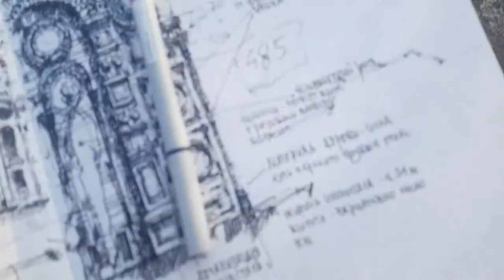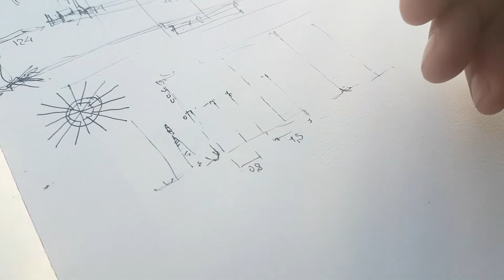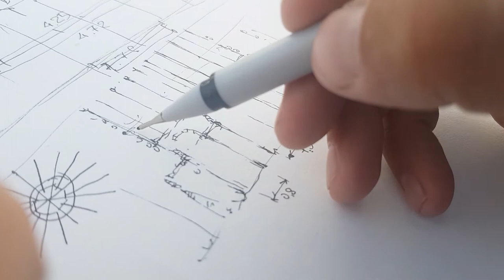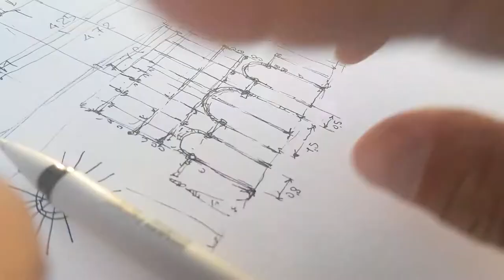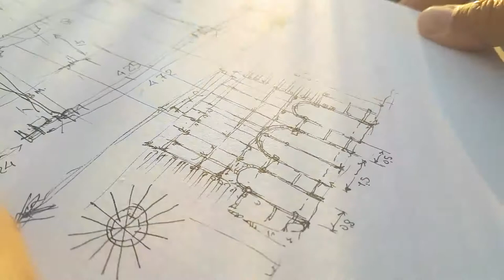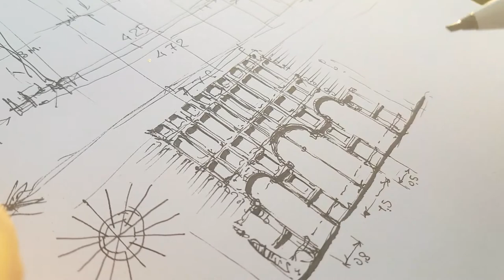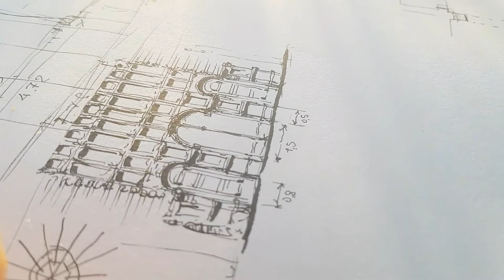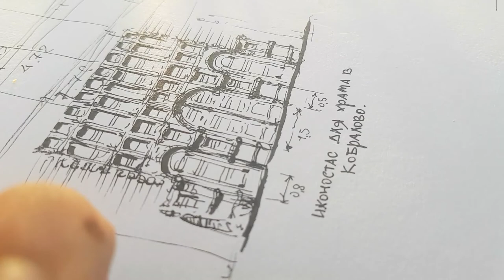Скетчбук. Интерьер храма. Скетчинг линером и проектная графика . Интерьерный дизайн. Эдуард Кичигин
Смотрите мои видеоуроки на другие темы:
Кичигин Эдуард - ландшафтный архитектор, скетчер и преподаватель скетчинга . Практикую в Италии (Pesaro) и в России (СПб) Преподаю быстрый рисунок и скетчинг в международном ландшафтном центре "Зеленая стрела" в Санкт-Петербурге.